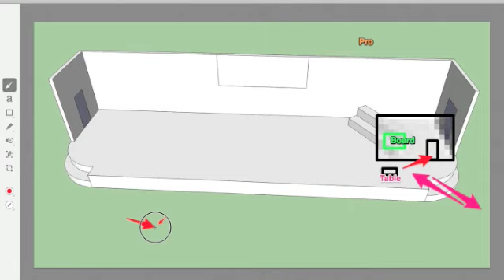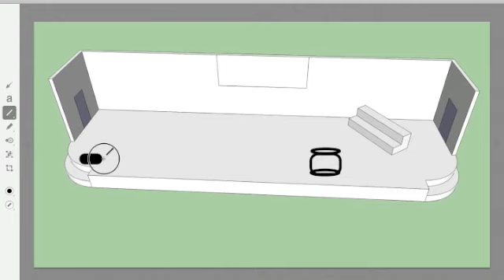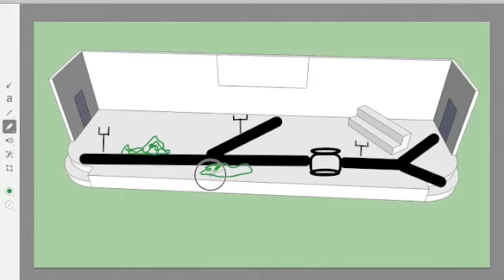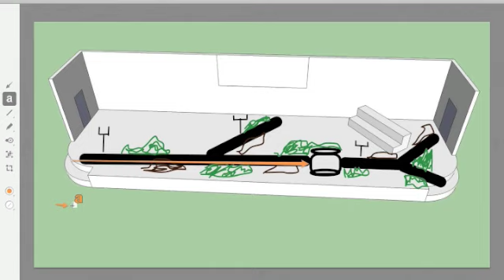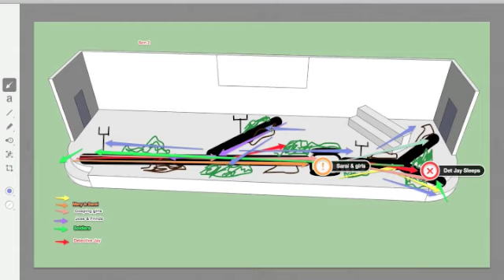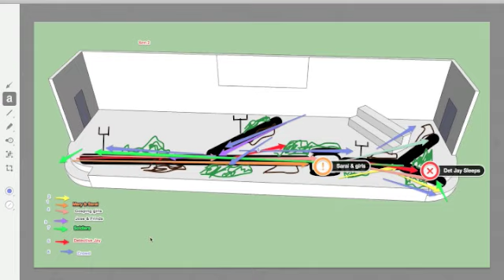Cantata Blocking 2013 (Districts)